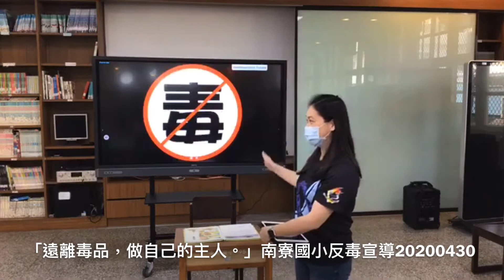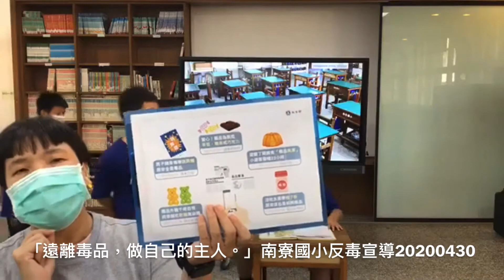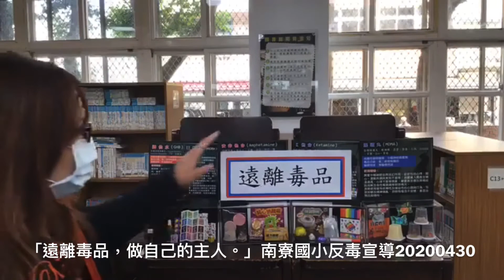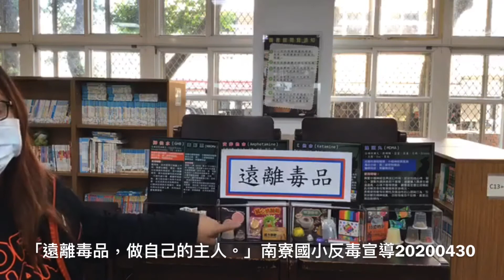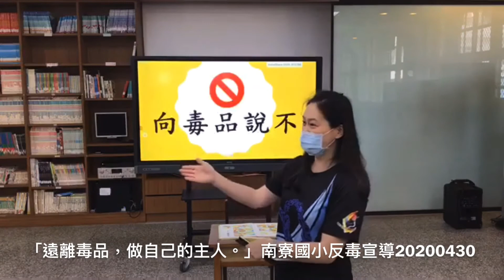「遠離毒品，做自己的主人。」南寮國小反毒宣導